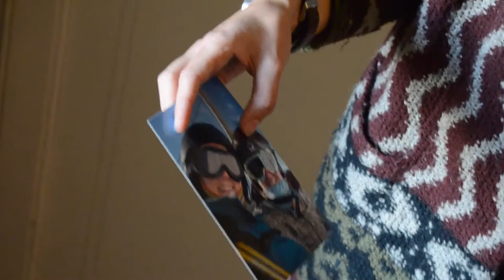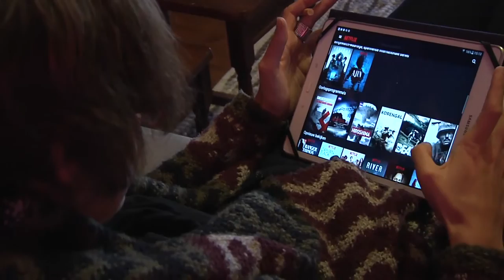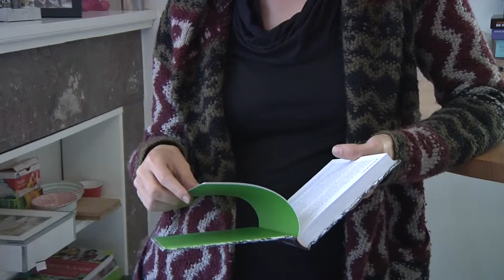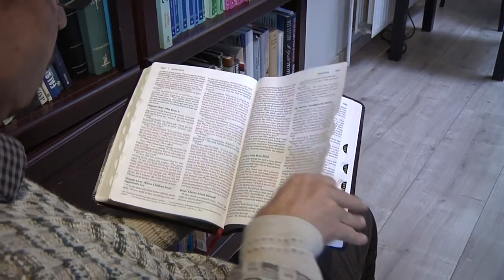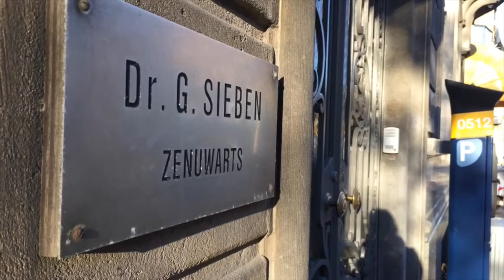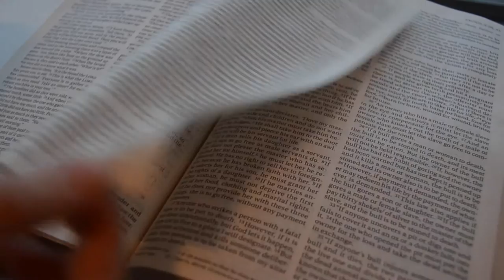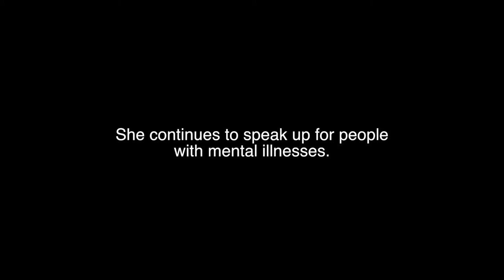"Superkids"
Skye McLennan reports on The flying danish superkids from Aarhus who takes physical activities to new heights. The production is an assigment at the the course in TV Journalism at the Danish School of Media and Journalism (2010).